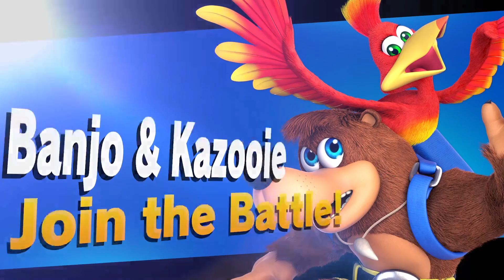Super Smash Bros. Ultimate - Every DLC Unlocked At Once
First video of 2024. Please expect more Smash related content moving forward.
Friend me on Discord: d1tb01
Discord server (you don't have to join, but any new members would still be appreciated)

Comment Rules:
1. If you wanna advertise your own content, please do so AFTER giving thoughts on my videos. Advertising but not giving thoughts on my video will result in you eventually being removed.
3. Respect other's opinions and please no drama. Anybody that is involved must either move it to a different place or be removed from the comment section.
4. You can only say first if you actually give your thoughts on my video. Saying first but not giving thoughts on my video will result in your comment getting deleted.
5. No spam. You will be REPORTED.
6. Anyone caught using hate speech will be reported and then blocked.
Typically, anyone blocked on this channel will be blocked for a short amount of time and then unblocked, but permanent if it persists too much or if it’s a one-time severe offense.

Info:
Made using DaVinci Resolve.